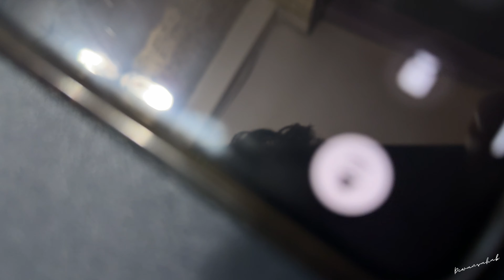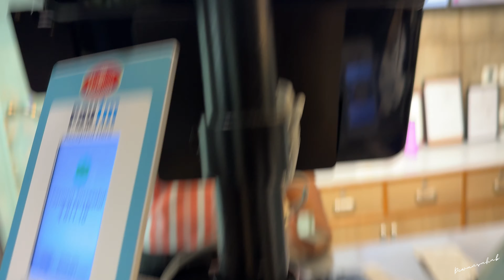Bhaiya bhid gaye ladkiyo se🥵 I VLOG 17/30